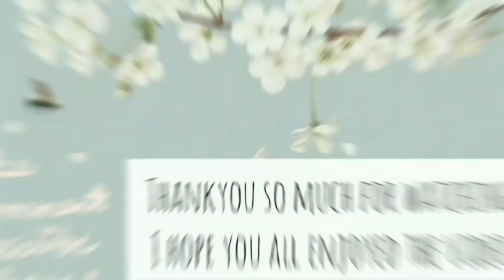Sector 8 Cha Raja, Ulwe//सार्वजनिक गणेशोत्सव, उलवे